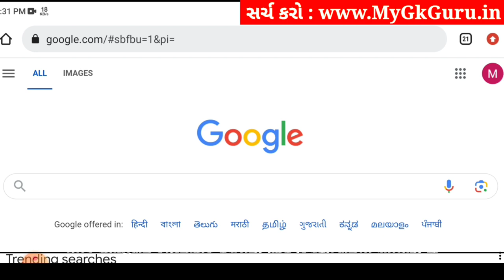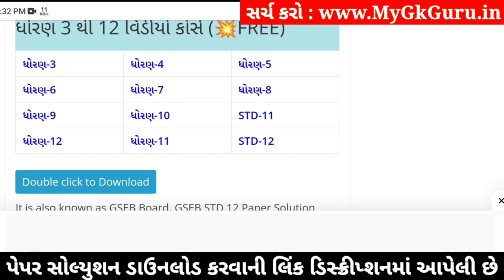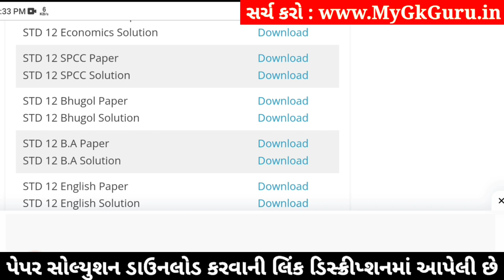std 12 spcc paper solution 2024 100 marks, std 12 spcc second exam paper solution 2024, std 12 sp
std 12 spcc paper solution 2024 100 marks, std 12 spcc second exam paper solution 2024, spcc paper solution 2024 std 12, std 12 spcc second exam paper solution 2024,

std 12 spcc 2024 second exam paper solution,
std 12 spcc second exam imp questions 2024,
Std 12 spcc paper solution 2024,
Std 12 spcc paper solution 2024 second exam,
Std 12 second exam paper 2024 spcc,
Std 12 spcc paper solution 2024 january,
Std 12 second exam paper solution 2024 spcc,
Std 12 spcc second exam Blueprint,
Std 12 spcc second exam Blueprint 2024,
Std 12 spcc paper solution 2024 second exam january,
Std 12 spcc second exam paper solution 2024 100 marks,
second exam Std 12 spcc paper solution 2024 Std 12,

Other Related Search Queries :
Std 12 spcc paper solution 2024 100 marks january
second exam paper solution 2024 Std 12 spcc
Dhoran 12 spcc second exam paper solution 2024
Std 12 spcc second exam paper solution january 2024